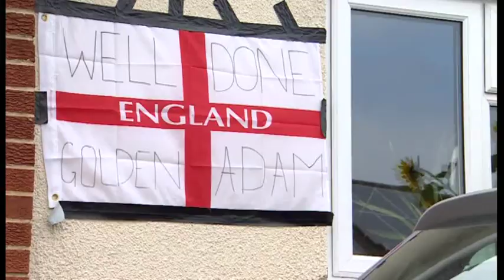Adam Peaty Homecoming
Adam Peaty comes home after epic Commonwealth Games